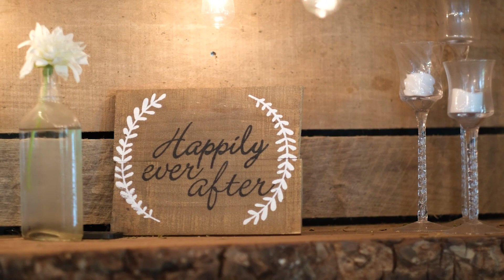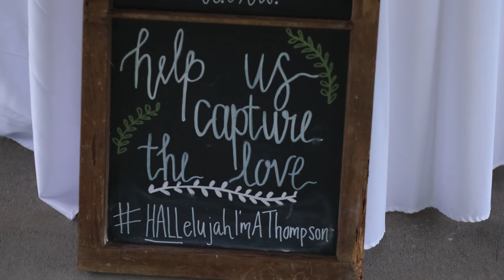Ryan & Meagan Wedding Highlight Film